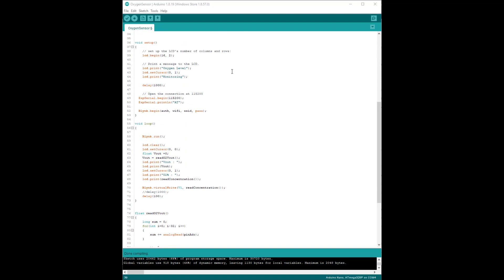How to Measure Oxygen Levels with Grove Oxygen Sensor & Display on LCD & Blynk App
In this tutorial, we demonstrate how to use the Grove Oxygen Sensor to measure oxygen levels and display the readings on a Grove 16x2 LCD as well as on the Blynk app. This project is perfect for those interested in IoT-based air quality monitoring and real-time data visualization.

1. Maker Uno
2. Base Shield V2
4. Grove WiFi 8266 - IoT for micro:bit and beyond
5. Grove - 16 x 2 LCD (White on Blue)